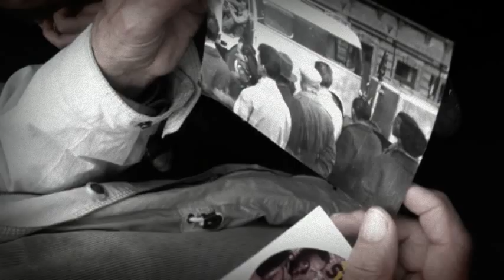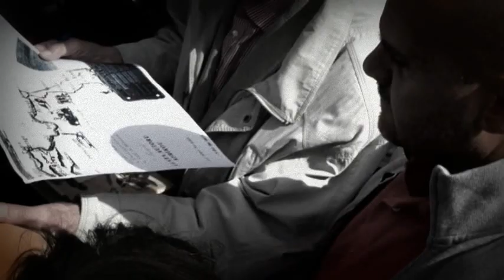Století Miroslava Zikmunda 1 - Praha 22.4.2012